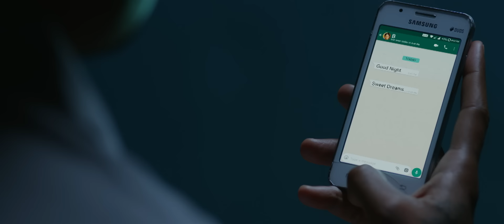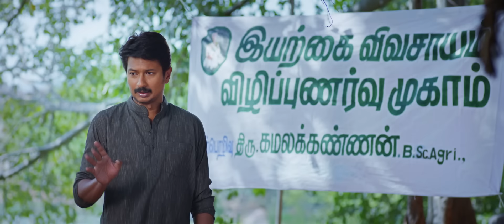Kanne Kalaimaane - Neenda Malare Video (Tamil) | Udhayanidhi Stalin, Tamannaah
"In YuvanshankarRaja’s signature style, here comes NeendaMalare from UdhayanidhiStalin and Tamannaah’s KanneKalaimaane. Rendered mellifluously by Yazin Nizar , Shweta Pandit, this number is magical!

Watch the official Tamil song video here!

Song Name - Neenda Malare
Movie - Kanne Kalaimaane
Singer - Yazin Nizar, Shweta Pandit
Lyrics - Vairamuthu
Starring - Udhayanidhi Stalin, Tamannaah
Director -  Seenu Ramasamy